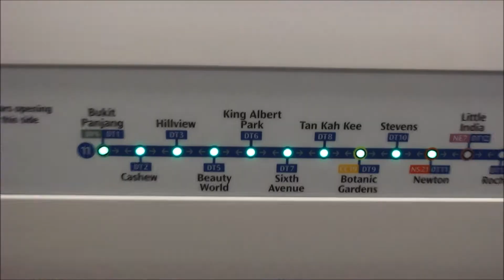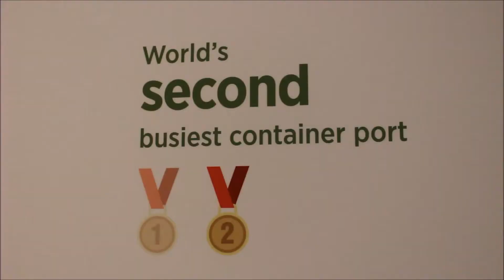Week-end in Singapore